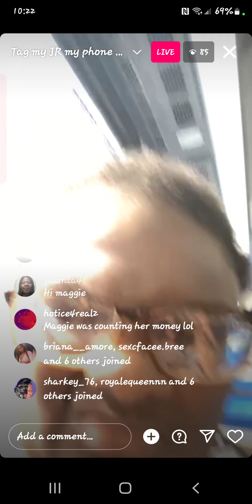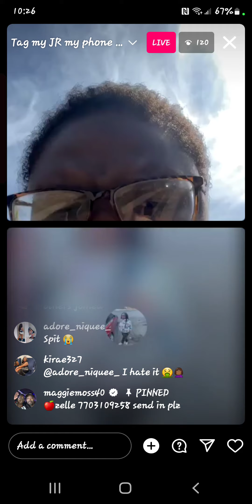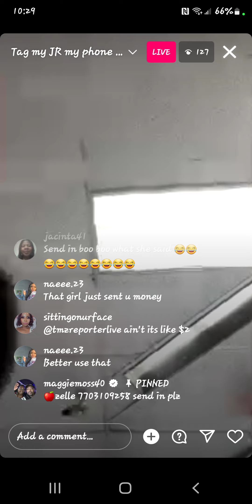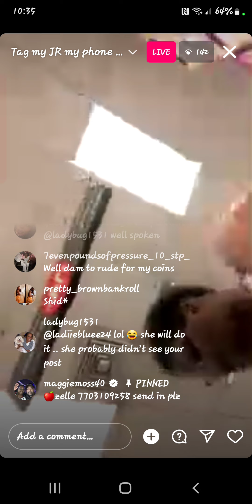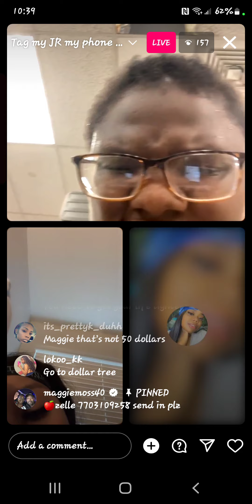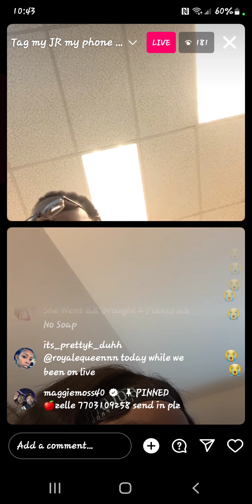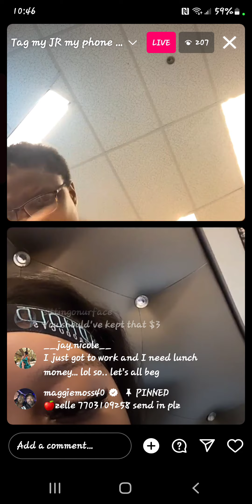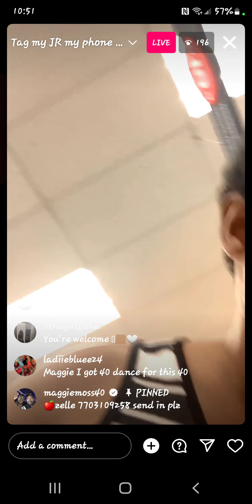April 14, 2023